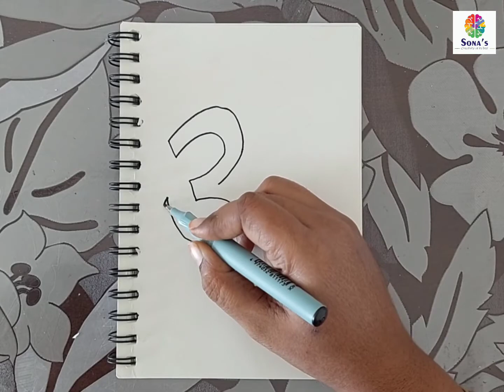Meditative Zentangle | Zentangle on devotional symbol | Relaxing Zentangle project | Ep.:36